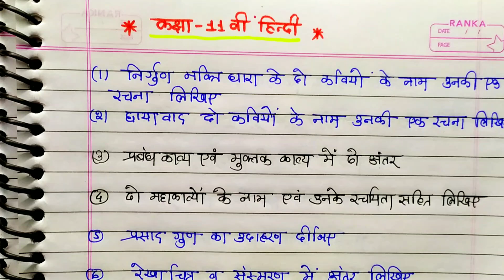Class-11th Hindi Imp questions traimasik pariksha 2024 / त्रैमासिक परीक्षा महत्वपूर्ण प्रश्न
त्रैमासिक परीक्षा महत्वपूर्ण प्रश्न कक्षा 11वीं  हिंदी
Class-11th Hindi Imp question 2024
Mp board imp questions 2024